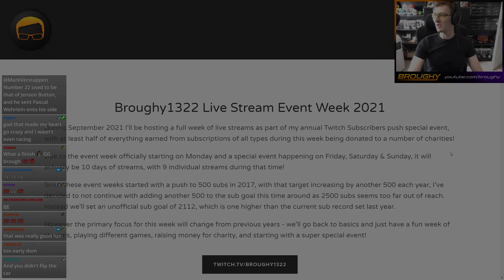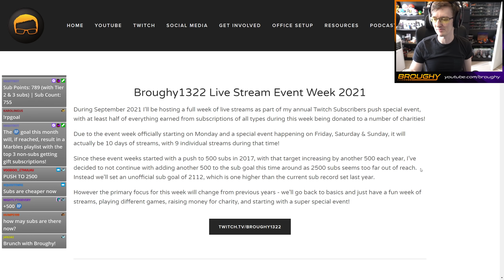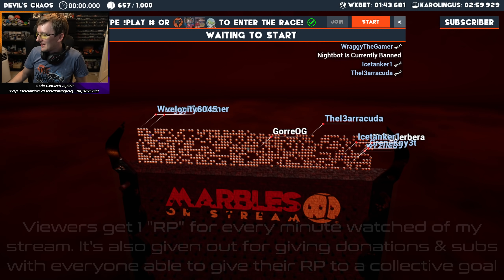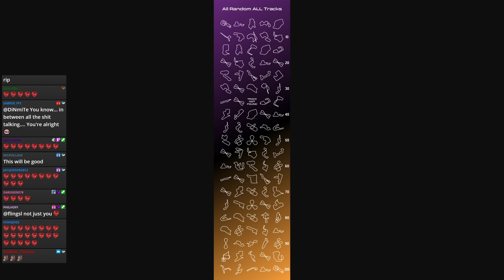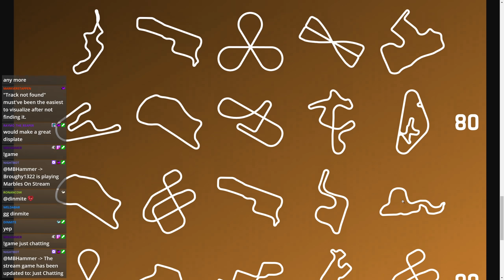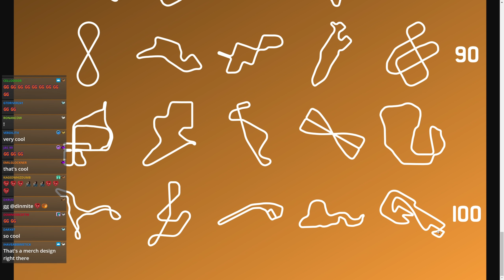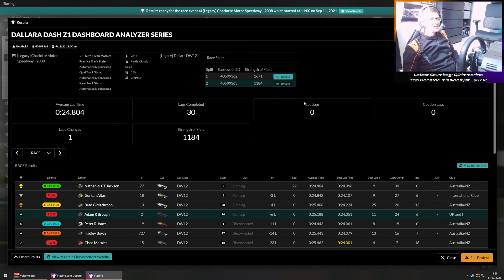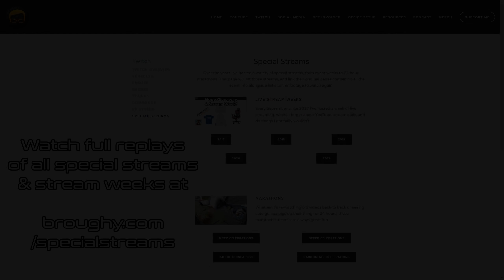A Crazy Week Of Streams (Plus $1000 Donation!) - Live Stream Highlights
From 05/09/21 Live Stream.